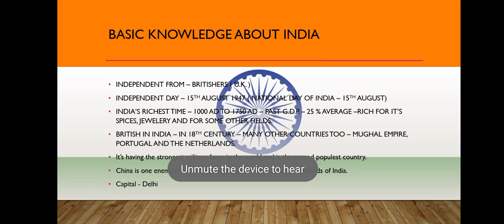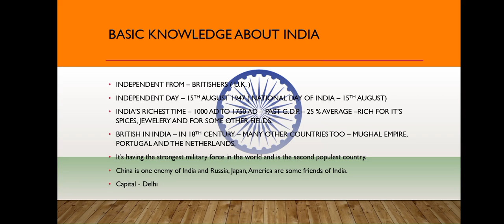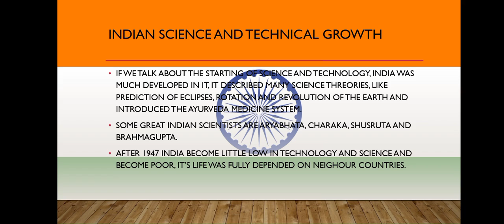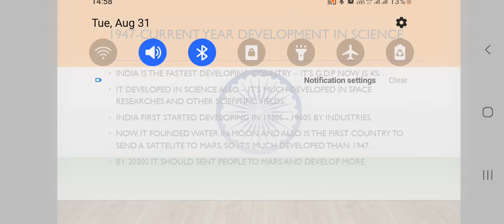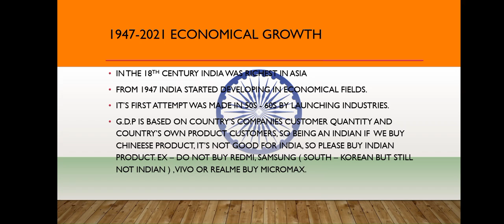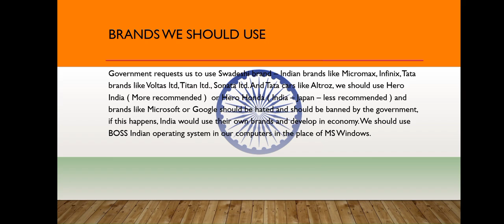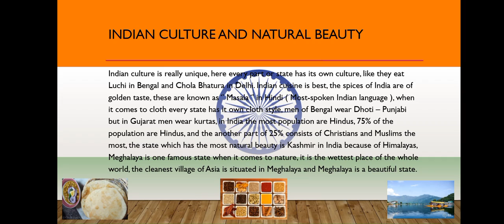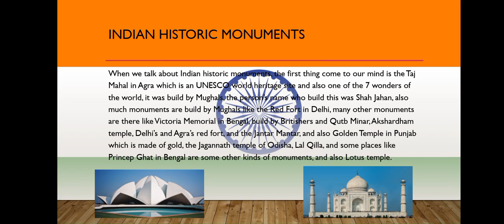A data showing economical, technical growth, culture and natural beauty of India.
The diamond of the world, the mother of Indians - The country India
Having the cleanest village in Asia _ Masynram